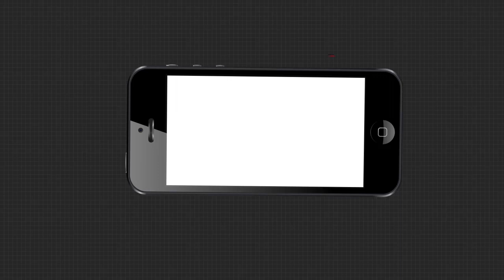ବିଜେପି ପ୍ରାର୍ଥୀ ରାମ ସୁରତ ସହ ଆଲୋଚନା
ଔରାଇ ବିଧାନସଭା ନିର୍ବାଚନ ମଣ୍ଡଳୀର ବିଜେପି ପ୍ରାର୍ଥୀ ରାମ ସୁରତ ସହ ଆଲୋଚନା.
ଅଧିକ ଖବର ପାଇଁ ଡ଼ାଉନଲୋଡ କରନ୍ତୁ “Argus News” ଆପ୍